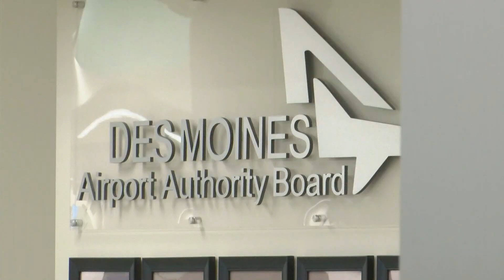As gun sales climb, TSA sees uptick in firearm confiscation